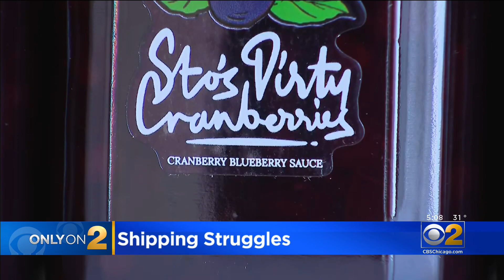Bronzeville Small Business Owner Has Major Shipping Struggles With Local Post Office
A woman- and minority-owned business in Bronzeville is booming, but issues and delays with the Post Office are so bad that the owner says their bottom line is actually suffering. CBS 2's Tara Molina reports.